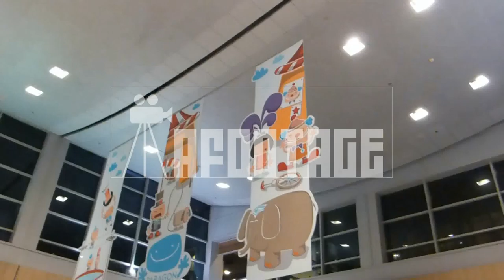SHOPPING MALL 2 new